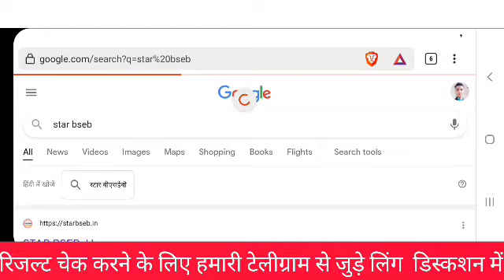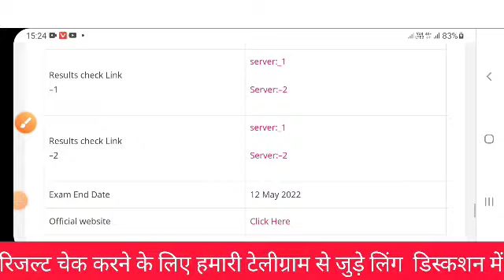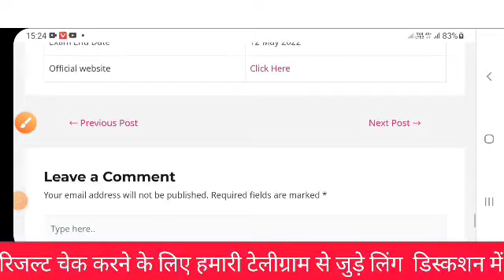RBSE Class 5th&8th Result 2022 kab aayega||rbse 5 ka result kaise check Karen||rbse 8 result 2022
rbse result
8th class result
rbse news today
rbse
rbse 8th class result 2022
rbse 8th class result
8th class result
8th result 2022 rbse
8th class result rbse 2022
rbse 8th result
rbse 8th result 2022
rbse 8th class ka result kaise dekhe
rbse 8th class result kaise dekhe
rbse 8th class result 2022 link
8th results 2022
8th result 2022 rajasthan board
8th result
rbse news today
rbse result kaise check kare
rajasthan board 5th class result 2022
rajasthan board result
 board result kaise dekhe
rajasthan board result live
8th class result 2022 rajasthan board
rbse ka result kaise dekhen
class 8th result 2022 rajasthan board
rbse result link
5th class result rbse 2022
how to check rbse result
rbse 8th 2022

rbse 8th board exam result 2022
class 8 result kab aayega
rajasthan board class 5th ka result 2022
rbse result 2022
rbse board class 5 result 2022
class 8ka result 2022
Rajasthan Board Result 2022
8th class result 2022

राजस्थान बोर्ड रिजल्ट
 राजस्थान बोर्ड का रिजल्ट कैसा बनेगा
रिजल्ट 2022
board रिजल्ट
 राजस्थान बोर्ड का परिणाम 2022
राजस्थान ओपन बोर्ड परिणाम 2022
राजस्थान दासविन बोर्ड परिणाम 2022
राजस्थान बोर्ड परिणाम फॉर्मूला 2022
 राजस्थान  ओपन बोर्ड 8वीं रिजल्ट 2022
राजस्थान बोर्ड का रिजल्ट कब आएगा 2022
 राजस्थान बोर्ड एग्जाम 2022 रिजल्ट डेट
आरबीएसई परिणाम कैसे बनेगा
आरबीएसई परिणाम कैसे निकला
 आरबीएसई परिणाम कैसे आएगा
आरबीएसई परिणाम कैसा बनेगा 2022
आरआईजीआरआर सीबीएसई का परिणाम कैसा बनेगा
आरबीएसई पुराना परिणाम कैसा देखेंगे
आरबीएसई 12वीं का परिणाम कैसा होगा
सीबीएसई का परिणाम कैसे बनेगा
जीएम  बोर्ड रिजल्ट कैसा बनेगा
 rajasthan board ka result
 rajasthan board ka result 2022
rajasthan board ka result kaise nikale
rbse result kaise banega
 rbse result kaise nikale
 rbse result kaise aayega
rbse result kaise banega 2022

बोर्ड रिजल्ट कैसा देखा जाता है।
 बोर्ड रिजल्ट कैसे चेक करता है
बोर्ड रिजल्ट की बोर्ड रिजल्ट कब है
बोर्ड रिजल्ट कब तक आएगा
बोर्ड रिजल्ट कब आएगा सीबीएसई